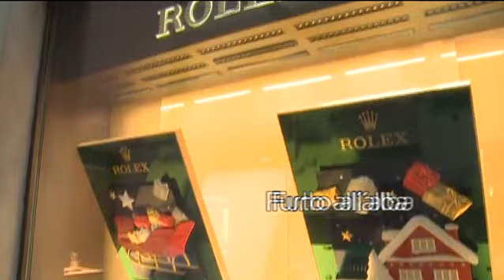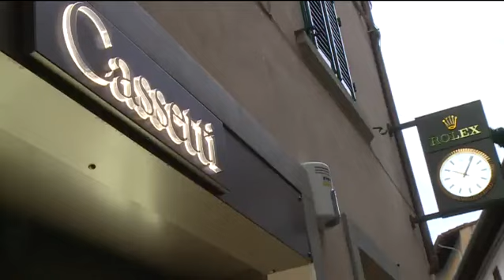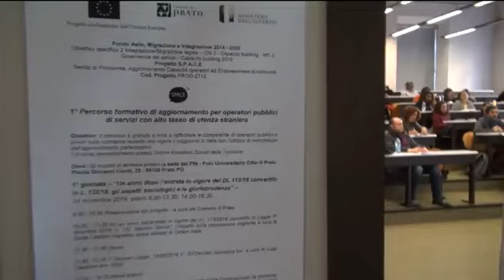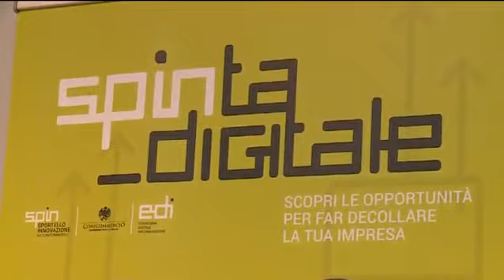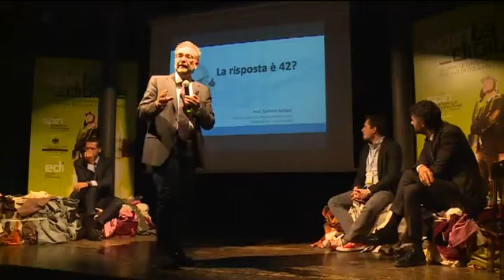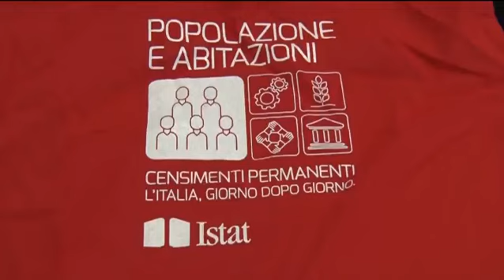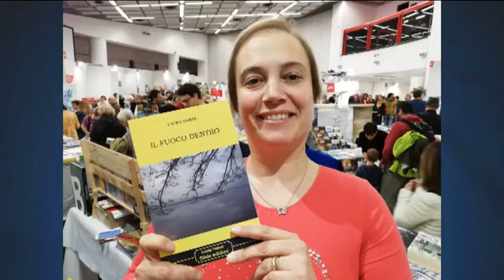Telegiornale del 15 11 2019 ore 13 45